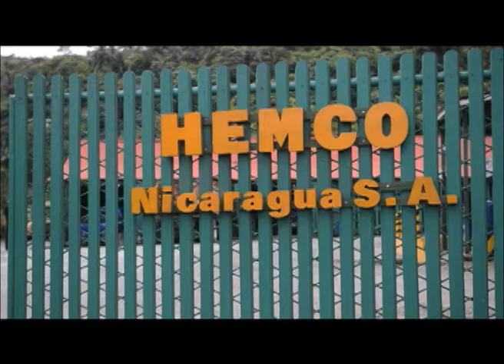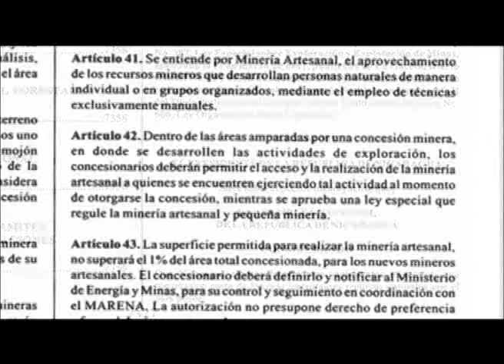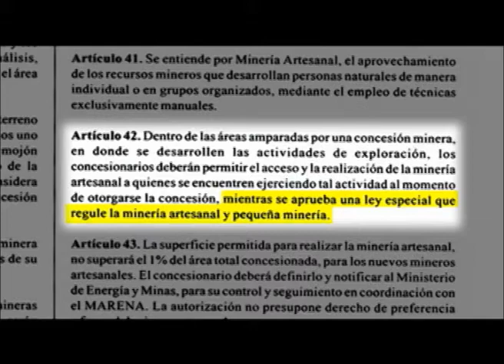La tragedia de los mineros de 'El Comal'